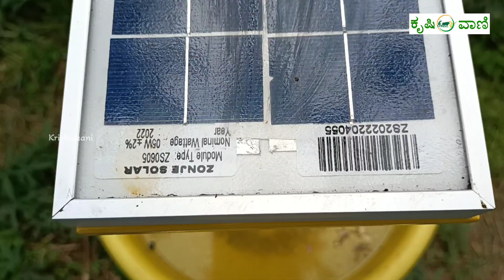ಸೋಲಾರ್ ಟ್ರ್ಯಾಪ್ ಬಳಸಿ ಮಣ್ಣಿನ, ರೈತನ ಅರೋಗ್ಯ ಹಾಗು ಹಣ ಎರಡನ್ನು ಉಳಿಸಿ | Solar Trap | Natrural pest control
Near HMT Layout, Near Nagasandra , 8th mail , Tumkur Road, Bangalore

Krishivaani | ಕೃಷಿವಾಣಿ
ಸಂಪರ್ಕಿಸಿ : Contact
ಕೃಷಿಯ ಬಗ್ಗೆ ಲೇಖನಗಳು , ಕೃಷಿಯ ಆದುನಿಕ ಯಂತ್ರೋಪಕಾರಣಗಳು , ವಿಡಿಯೋಗಳು ಹಾಗು  ವೆಬ್ಸೈಟ್ ಅನ್ನು ವೀಕ್ಷಿಸ

ಕೃಷಿ ಬಳಕೆಯ ಉಪಕರಣಗಳು.